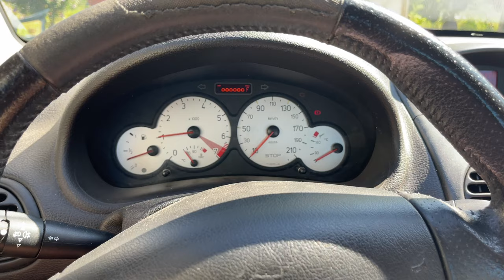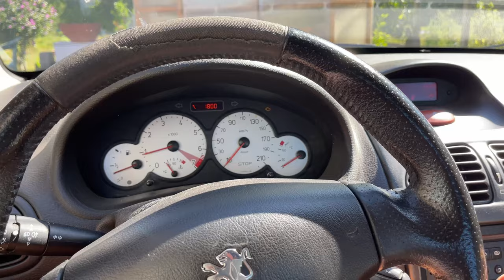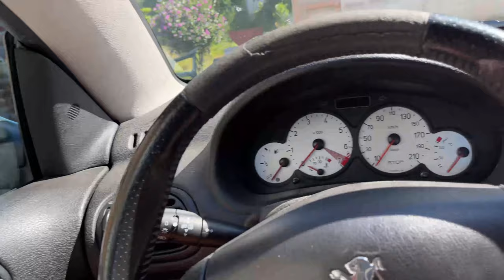Ras le cul de cette bagnole !